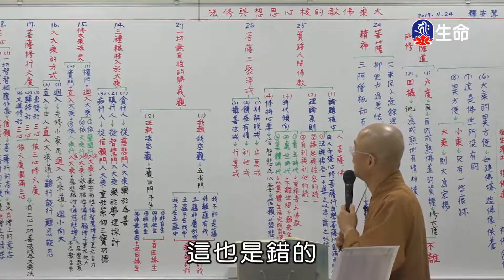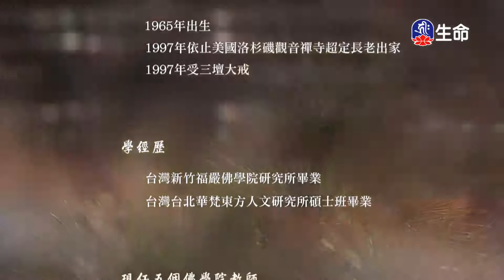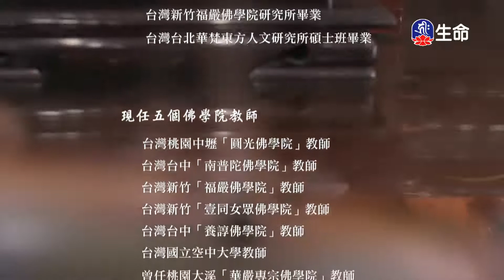佛法概要-第五章大乘佛教的核心思想與修法(2)(新)安慧法師-4_空中佛學院_(lifetv_20201114_13:00)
空中佛學院_佛法概要-第五章大乘佛教的核心思想與修法(2)(新)安慧法師。